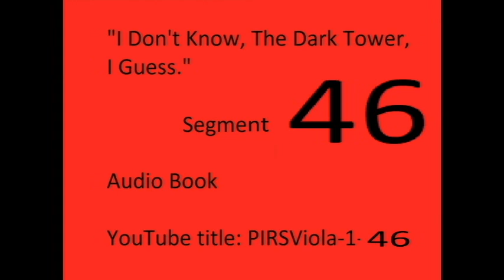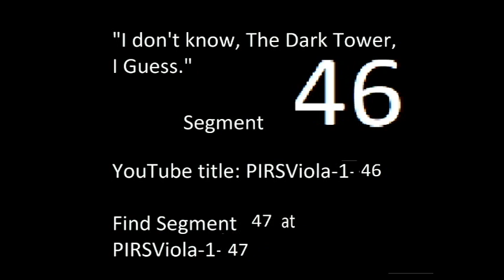PIRSViola-1-46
Audio book. Segment 46